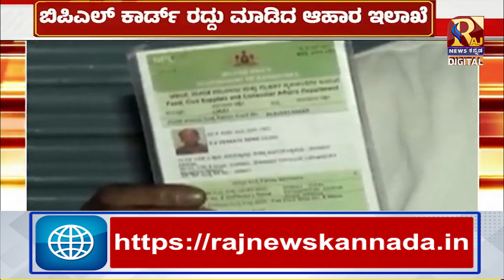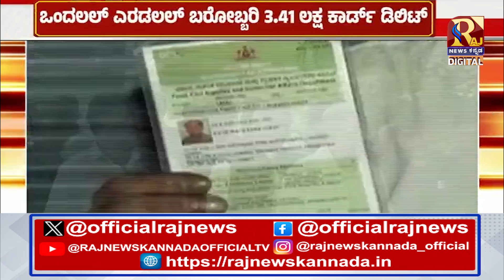Karnataka | ಬಿಪಿಲ್ ಕಾರ್ಡ್ ರದ್ದು ಮಾಡಿದ ಆಹಾರ ಇಲಾಖೆ ! Raj news kannada